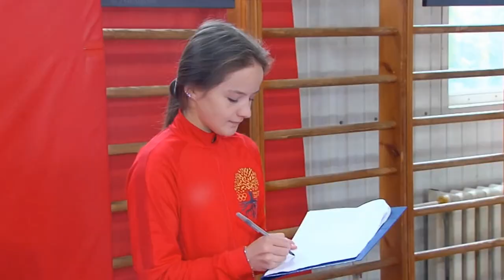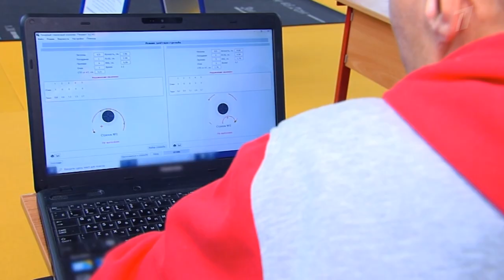Первый канал - ГТО в стенах МССУОР № 1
Сюжет из программы Первого канала "Доброе утро" 22 сентября 2021 о ГТО в стенах Московского училища олимпийского резерва № 1.
Интервью с участниками и директором МССУОР № 1 Германом Скоропуповым.